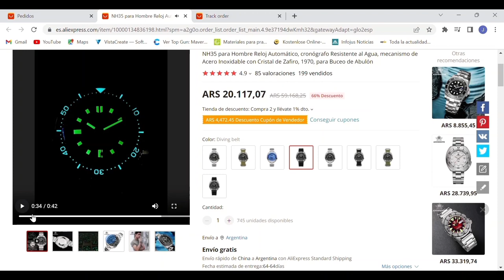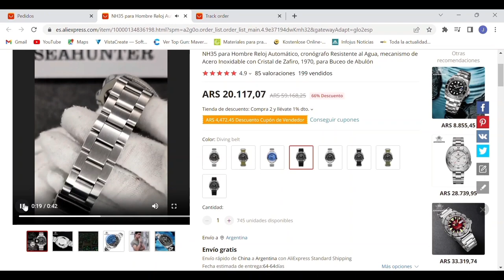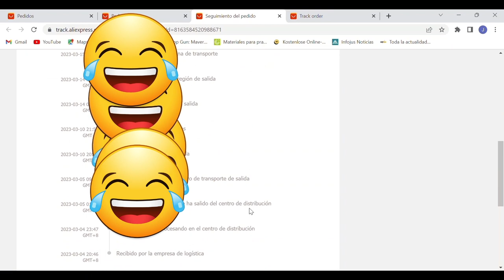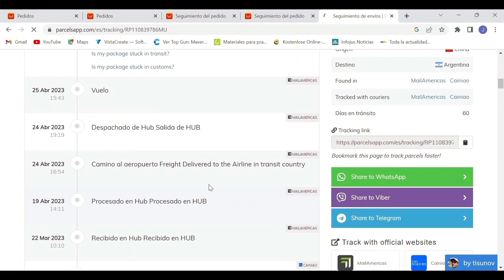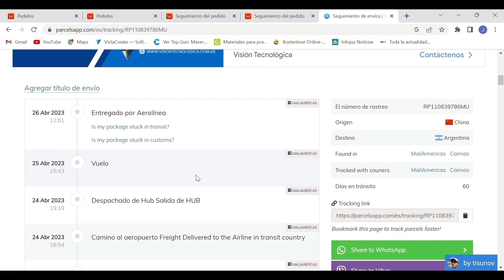Compré un reloj en Aliexpress (y todavía no me llegó)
Compré un reloj en Aliexpress hace 2 meses y todavía lo estoy esperando.